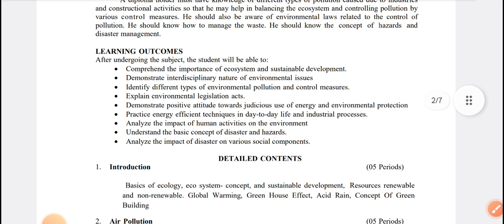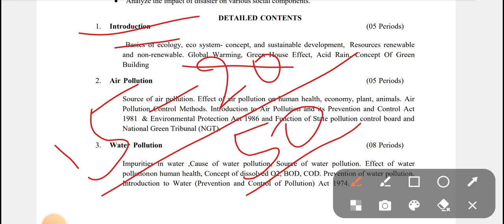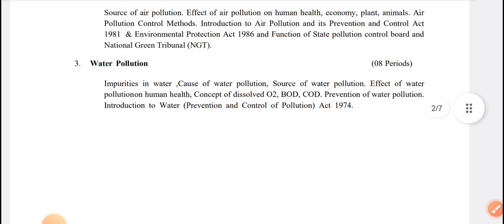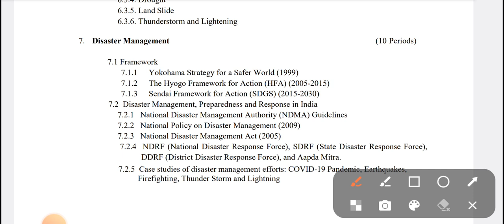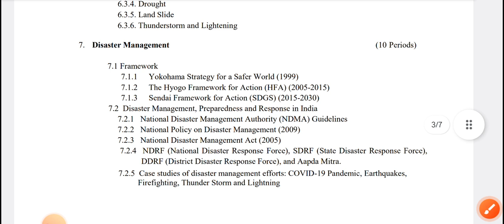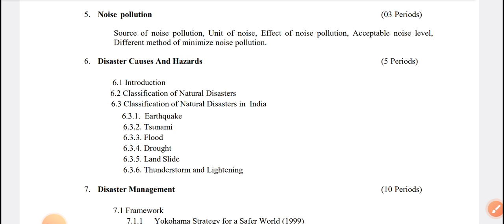Environment syllabus || Dpharm 2nd year Environment || New Batch 2024 - 25 in hindi